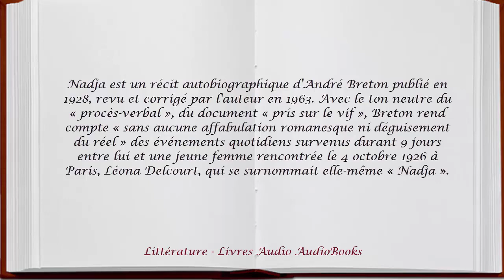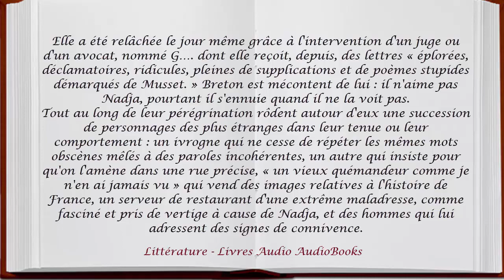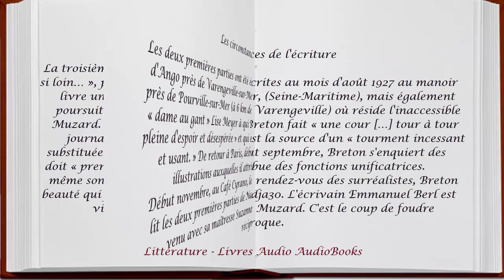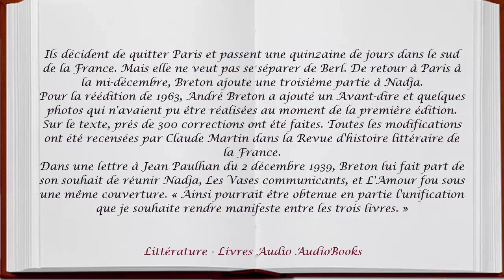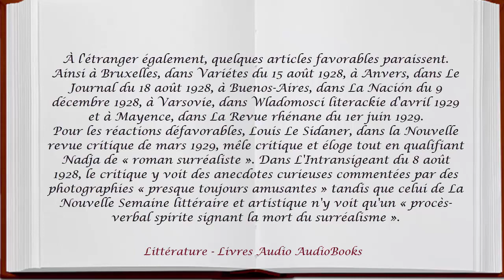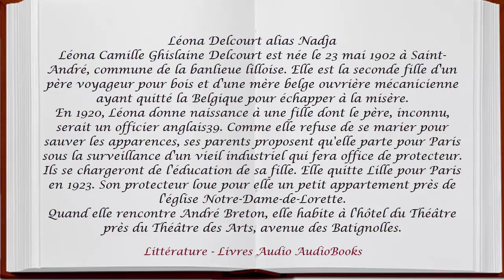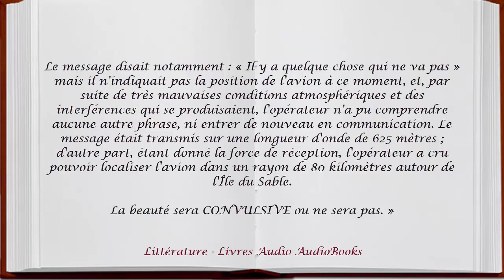André Breton - Nadja, Analyse, Résumé, Commentaire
Nadja est un récit autobiographique d'André Breton publié en 1928.